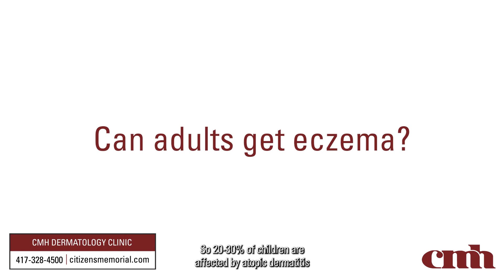Eczema (atopic dermatitis) causes, treatments and impact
As the most common form of eczema, atopic dermatitis is an itchy skin inflammation that can significantly impact a person's quality of life. It affects 20-30% of children and 2-10% of adults, according to Murphy Mastin, M.D., a board certified dermatologist with the CMH Dermatology Clinic in Bolivar, Missouri. In this video, he answers these questions:

• What is psoriasis versus eczema?

• Could you have eczema and psoriasis at the same time?

• Can adults get eczema?

• Can eczema affect your eyesight?

• Can eczema be cured?

• How can you relieve symptoms?

• What impact can eczema have on a person's life?